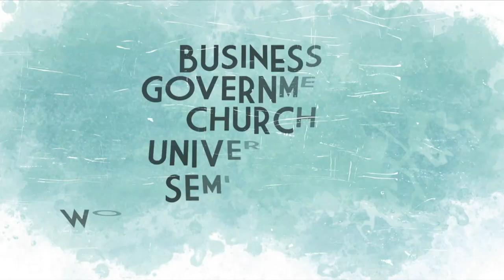Richard Halverson Pioneer Tribute | Ron Scates